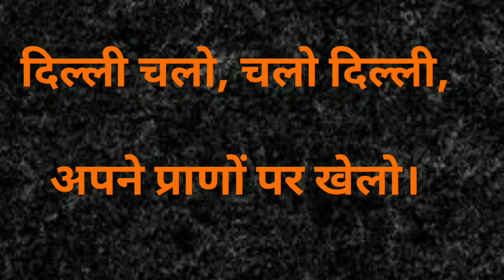Netaji Subhash Chandra Bose Poem in Hindi | Subhash Chandra Bose par Kavita in hindi|deshbhakti Poem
Subhash Chandra Bose poem
Subhash Chandra Bose par Kavita in Hindi
Subhash Chandra Bose par kavita
Subhash Chandra Bose par kavita hindi mein
Subhash Chandra Bose ki kavita
 Subhash Chandra Bose par ek kavita Netaji Subhas Chandra Bose par kavita
Republic Day poem Republic Day Hindi poem Republic Day poem in Hindi Hindi poem for Republic Day गणतंत्र दिवस पर कविता गणतंत्र दिवस के लिए कविता देशभक्ति कविता patriotic poem. Hope you like it.